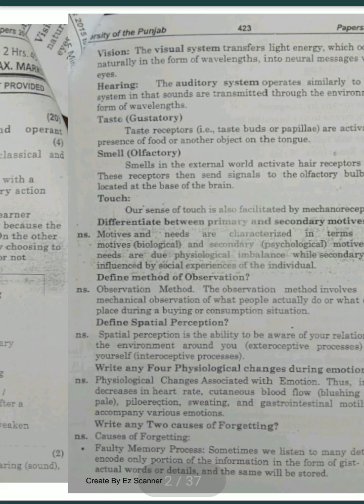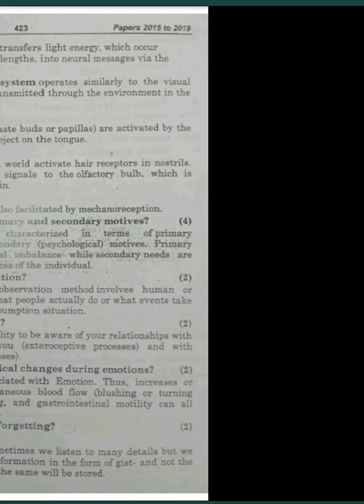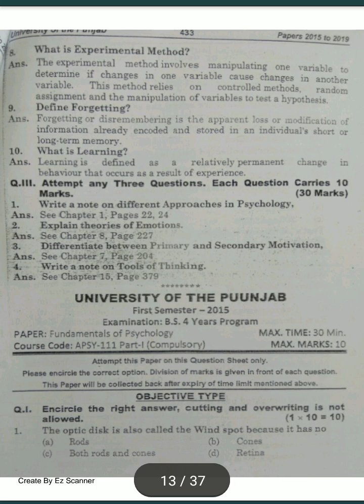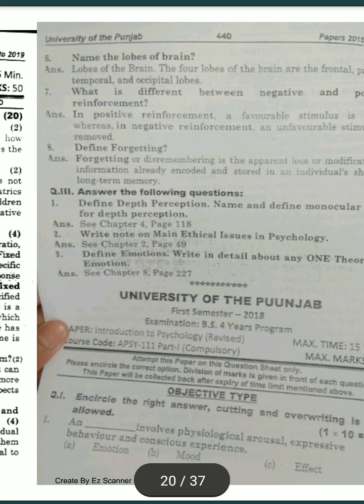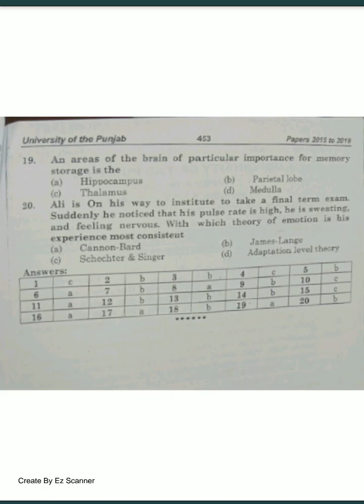1st semester Fundamentals of Psychology(APSY-111)solved past papers punjab university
1. "Ace your APSY-111 exam with these solved past papers!"
2. "Unlock success in Fundamentals of Psychology with Punjab University past papers."
3. "Master APSY-111: Your key to acing the 1st semester!"
5. "Crack the code to success with these APSY-111 past papers."
6. "Boost your grades with Punjab University's APSY-111 solved past papers!"
7. "Don't miss out! APSY-111 Fundamentals of Psychology solved papers revealed!"
8. "Top-notch study material: APSY-111 solved past papers for guaranteed success!"
9. "Punjab University APSY-111: Your roadmap to academic triumph!"
10. "Excellence unlocked: APSY-111 solved past papers for first semester prep!"
11. "Pave your way to success with these Punjab University APSY-111 papers."
12. "Prepare smart, score high: APSY-111 solved past papers for top grades!"
13. "Your secret weapon: APSY-111 Punjab University past papers for success!"
14. "Discover the winning formula: APSY-111 solved papers for first semester prep!"
15. "Acing APSY-111: Punjab University's best-kept past paper secrets!"
16. "Strategic success: APSY-111 solved past papers for Punjab University students."
17. "Get ahead with APSY-111: Punjab University past papers for a winning edge!"
18. "Unlock the potential: APSY-111 solved past papers for top-tier results!"
19. "Exam-ready: APSY-111 Punjab University past papers for academic triumph!"
20. "First semester excellence: APSY-111 solved past papers for peak performance!"
21. "Punjab University's APSY-111: Conquer the exam with solved past papers!"
22. "Elevate your APSY-111 game with these Punjab University past papers!"
23. "Success decoded: APSY-111 solved past papers for Punjab University students!"
24. "APSY-111 Mastery: Your ultimate guide with Punjab University solved papers!"
25. "First semester triumph: APSY-111 solved past papers for academic success!"